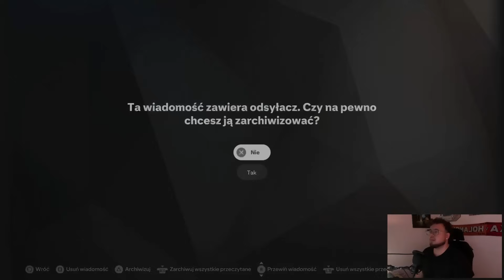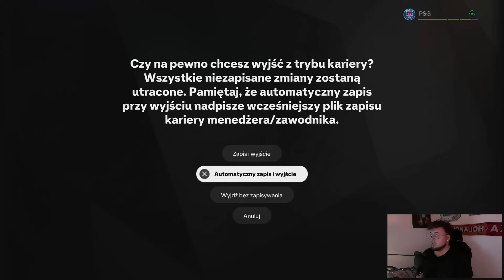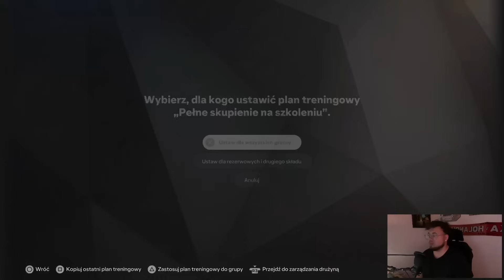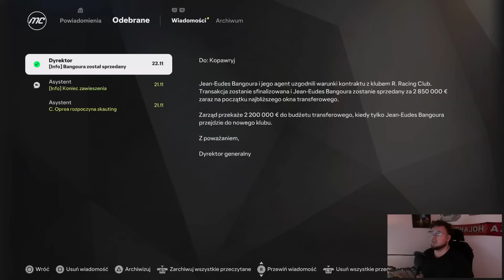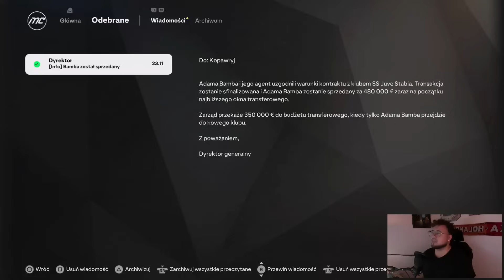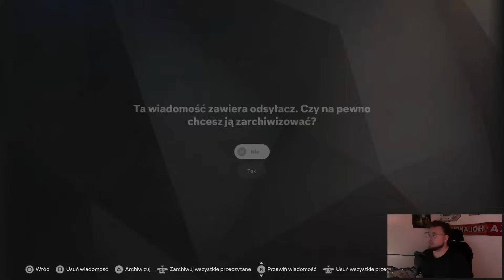Pora na PUCHAR FRANCJI! 🏆 [#10/S2] Degradacja PSG, FC 25